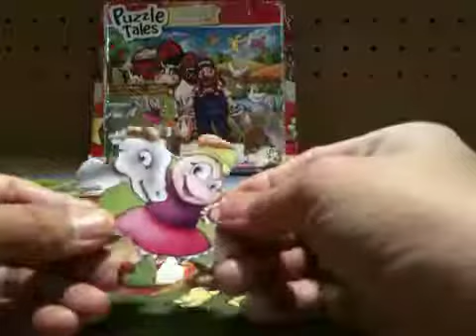ASMR ~ Relaxing Activities ~ Assembling A Puzzle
Hello Friends, 😃

Autonomous sensory meridian response (ASMR) is a calming, pleasurable feeling often accompanied by a tingling sensation. This tingle is said to originate in a person’s head and spread to the spine (and sometimes the limbs) in response to stimulation.

6 Reasons Why ASMR is Good for You:
1.) ASMR is stress relieving.
2.) ASMR helps you sleep better.
3.) The ASMR gives you a tingle feeling.
4.) ASMR helps relive pain.
5.) ASMR help against loneliness.
6.) ASMR is helpful against anxiety and depression.

HOPE YOU HAVE A SPLENDID DAY: KEEP SMILING, KEEP LAUGHING & KEEP POSITIVE. 💐 💟 🌹